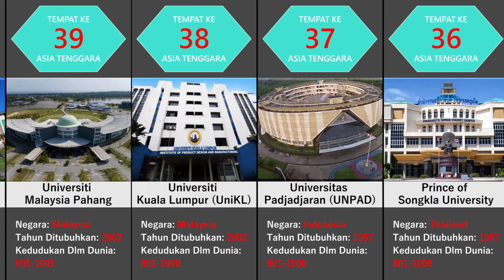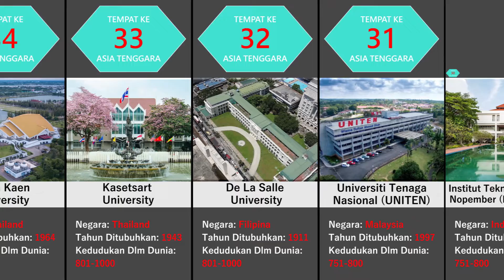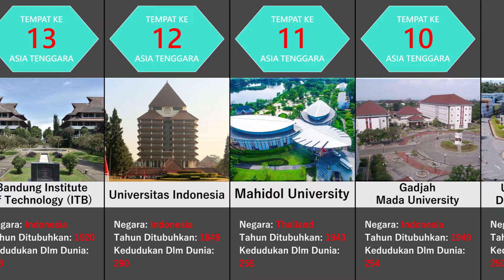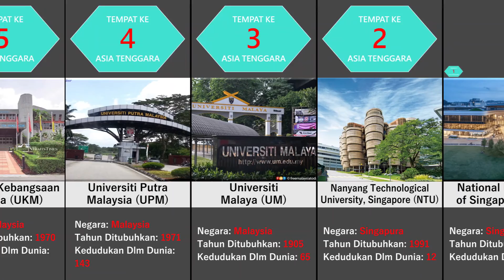Universiti Terbaik di Asia Tenggara!!!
Selamat datang ke Data Infiniti 👋

Maklumat yang diberikan oleh saluran YouTube kami adalah untuk tujuan pengetahuan am sahaja. Semua maklumat di saluran ini disediakan dengan niat baik, namun kami tidak membuat sebarang representasi atau jaminan dalam apa jua bentuk, nyata atau tersirat mengenai ketepatan, kecukupan, kesahihan, kebolehpercayaan, ketersediaan atau kesempurnaan sebarang maklumat dalam video ini.